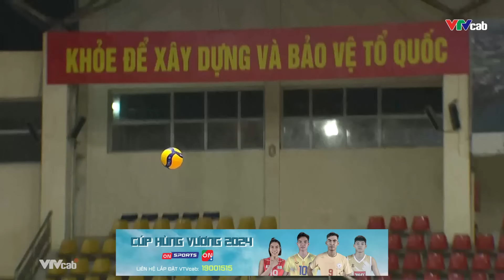Bán kết | Sanest Khánh Hoà vs Hà Tĩnh | Từ Thanh Thuận liên tục bắn phá Không thể chống đỡ